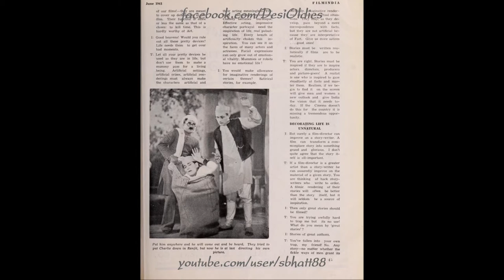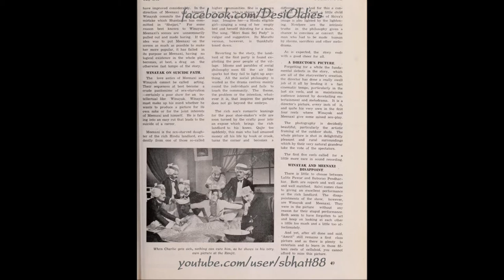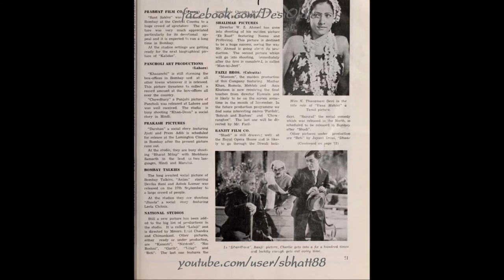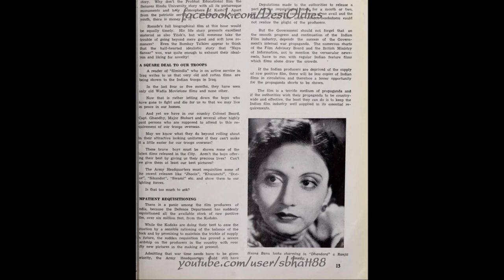Dhandora 1941: Ek do teen chaar paanch / Teri nazar ne mujhe maara (Noor Mohammad Charlie)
Image: Film stills and booklet

Title: Ek do teen chaar paanch chhe saat aatth nau das gyaarah baarah / Teri nazar ne mujhe maara
Vocals: Noor Mohammad Charlie
Film: DHANDORA
Year: 1941
Lyrics: D. N. Madhok
Country: British India